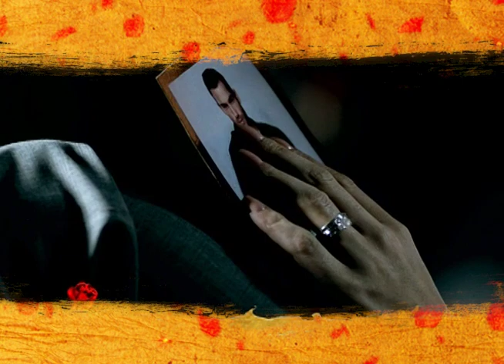TERESA | "Esa hembra es mala" MUSIC VIDEO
"Esa hembra es mala" (That Woman Is Bad) Music Video

Performed by: @GloriaTrevi

Get to meet TERESA, weeknights at 8pm only on TeleNovela Channel Philippines!